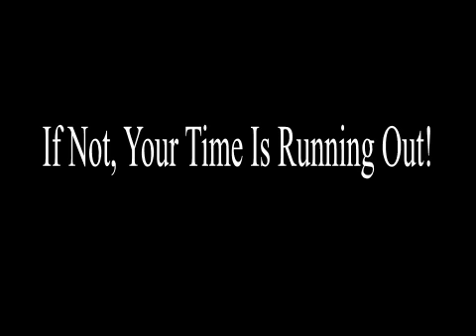What Will Happen After The Antichrist Brings Peace Part 2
This is the second installment of my series "What Will Happen After The Antichrist Brings Peace".  This part will take you somewhere into the middle of the tribulation period.